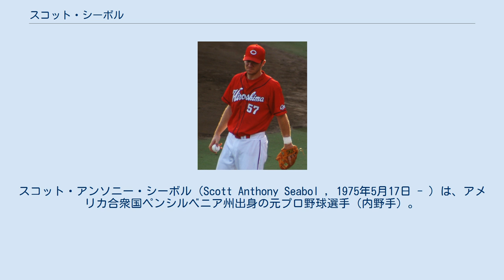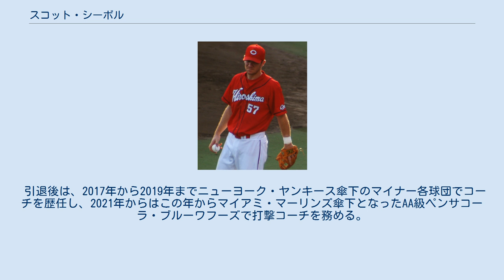スコット・シーボル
スコット・アンソニー・シーボル（Scott Anthony Seabol , 1975年5月17日 - ）は、アメリカ合衆国ペンシルベニア州出身の元プロ野球選手（内野手）。
2008年～2009年まで広島東洋カープに所属した。
 1996年、ニューヨーク・ヤンキースからドラフト88巡目で指名され契約。
2001年4月8日に代打でメジャーデビューし、ジェイソン・マクスウェル（1993年シカゴ・カブス74巡目）の記録を更新する史上最も低いドラフト順位のメジャーリーガーとなった（わずか11日後の同年4月19日にトラヴィス・フェルプス（1997年タンパベイ・デビルレイズ89巡目）が更新）。
ヤンキースでのメジャー出場はこの1打席（セカンドフライ）のみに終わった。
1999年、ヤンキース傘下1A時代に、マイナーリーグ史上4位の35試合連続安打を記録している。
 2002年オフにミルウォーキー・ブルワーズ、2003年途中にセントルイス・カージナルスに移籍し、2004年には3Aで打率.304、31本塁打を記録。
2005年に4年ぶりにメジャー出場を果たしたが代打出場が中心で、59試合で打率.219、1本塁打、10打点に終わった。
 2006年からフロリダ・マーリンズ傘下3Aアルバカーキ・アイソトープスでプレーし、7月2日に、不振により退団したマイク・サーベナックの代役として、韓国プロ野球の起亜タイガースに入団（チームメイトにセス・グライシンガーがいた）。
しかし起亜では48試合で打率.163、6本塁打、14打点に終わり同年退団した。
また、起亜での登録名はファーストネームの「スコット」だった。
 2007年のスプリングトレーニングにはマーリンズに招待選手として参加し、西武からボストン・レッドソックスに移籍した松坂大輔の登板試合に8番三塁で出場して、松坂から見逃し三振を喫している（この試合はスプリングトレーニングながら、移籍をめぐって注目された松坂が出場するということで、日本でも生中継された）。
その後、開幕前にマイナーに落とされ、再びアルバカーキでプレーし、打率.300、32本塁打、105打点をマーク。
同年オフ、広島東洋カープと契約。
メジャーでは目立った成績は残していないが、マイナーでは通算181本塁打を記録しており、背番号25を受け継いだことからもうかがえるように、移籍した新井貴浩の穴を埋める右の大砲として期待されての入団であった。
 2008年は好機での凡退が目立ち、新井の穴を埋めるまでには至らなかったが、意外性のあるバッティングを見せることもあった。
この年に挙げた勝利打点は、チーム内では栗原健太に次ぐ12である。
11月30日に残留要請することが発表され、12月9日に契約成立した。
背番号25を新入団の石井琢朗がつけたため、背番号は57に変更となった。
 2009年は4月24日から4月30日まで4番一塁手・三塁手として出場したが、シーズン序盤から不振にあえぎ、中盤にはスコット・マクレーン、アンディ・フィリップスの加入もあって出番が激減。
結局、同年限りで退団となった。
 引退後は、2017年から2019年までニューヨーク・ヤンキース傘下のマイナー各球団でコーチを歴任し、2021年からはこの年からマイアミ・マーリンズ傘下となったAA級ペンサコーラ・ブルーワフーズで打撃コーチを務める。